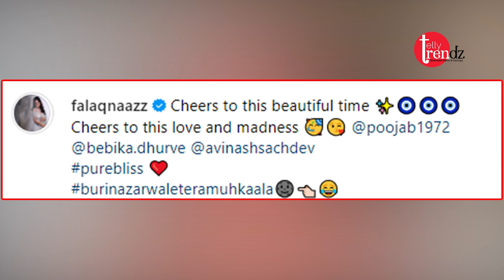Pooja bhatt has fun with Falaq Naaz, Avinash and Bebika Dhurve in the farm house